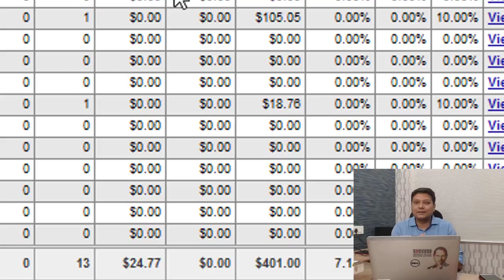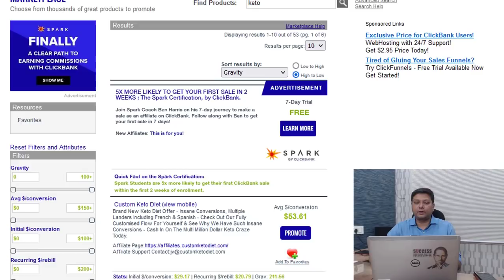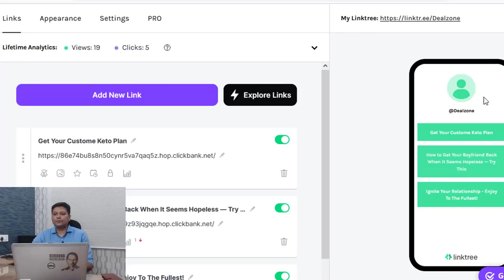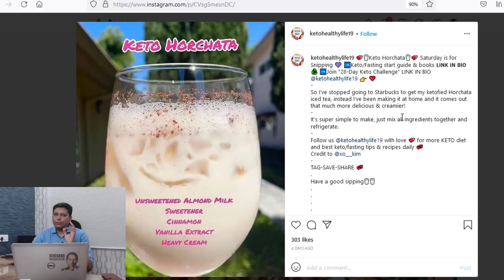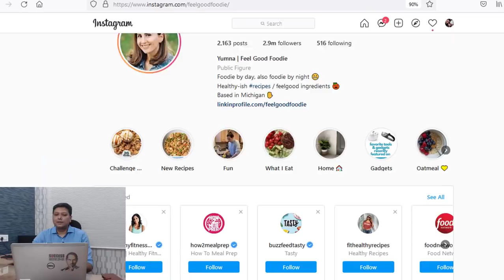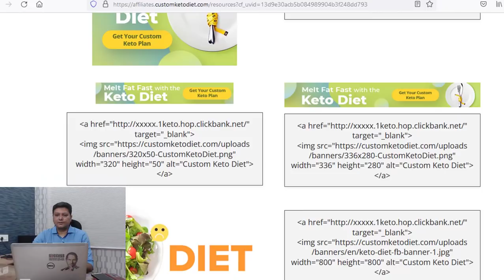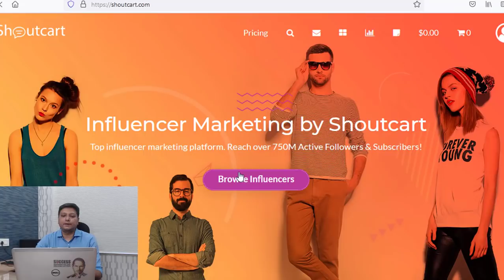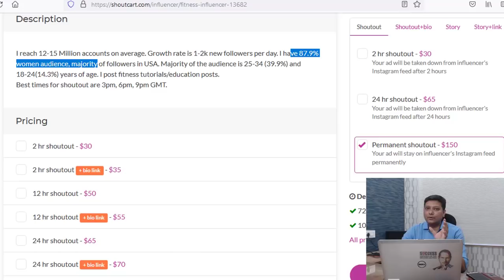Earn $247 Per Day Doing Nothing with Affiliate Marketing Easy Work - Learn All Steps Practically 🔥